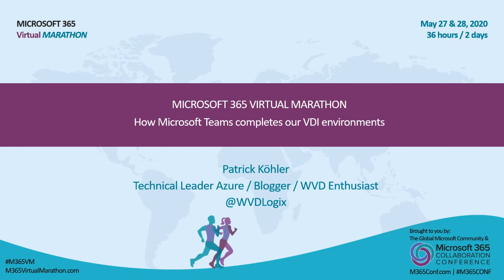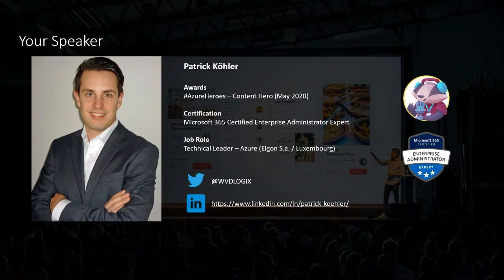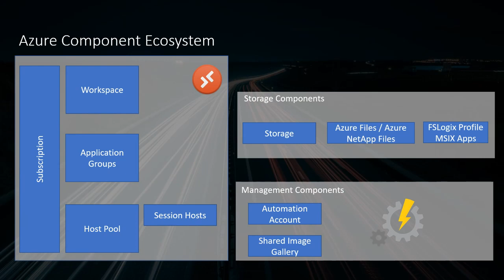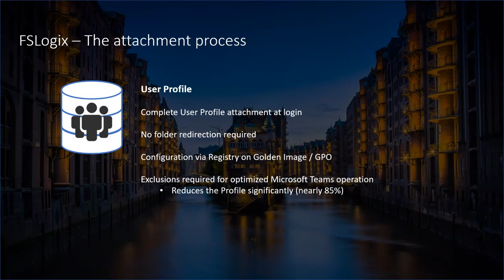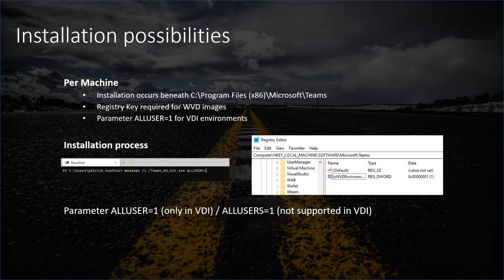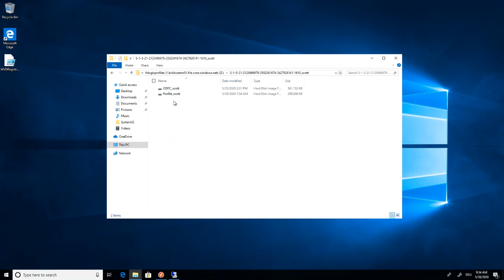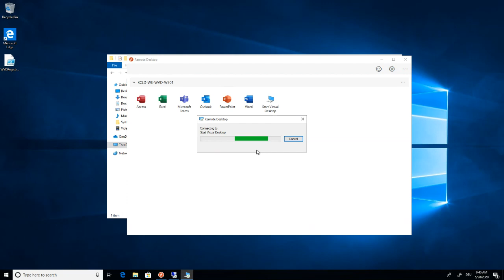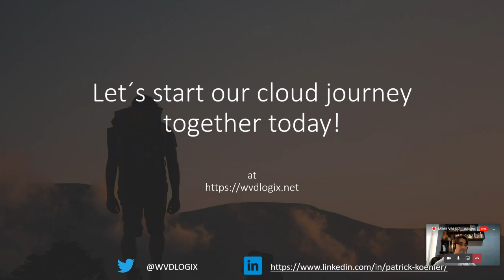How Microsoft Teams completes our VDI environments Patrick Köhler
In this session I will focus on Microsoft Teams integration into Microsofts VDI / DaaS solution Windows Virtual Desktop. I will highlight the special measurements to be taken for the installation and preparation, the new enhancements which are coming quite soon to Microsoft Teams to optimize network bandwidth in VDI environments as well, how to optimize the usage with Microsoft Teams in VDI with best practices from the field.